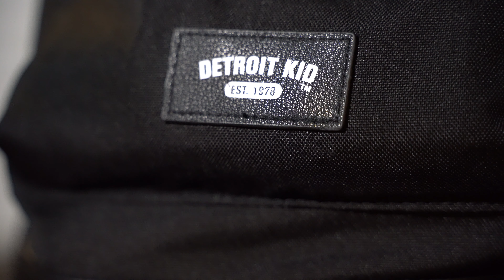Billey Madison - Out Loud feat. Young Donny [Official Video]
prod by. Dior

"Out Loud" Official Video from Billey Madison and Young Donny newly released collab Ep "Brown Sugar Melodies"

Filmed & Directed by Jimmy Lenses

Mixed & Mastered by Jon Sullivan of Sullivan Audio